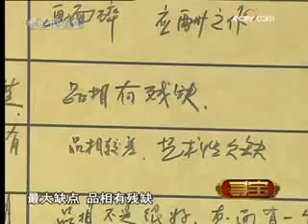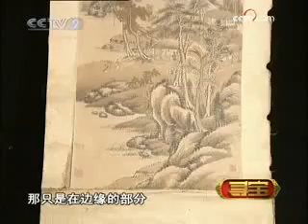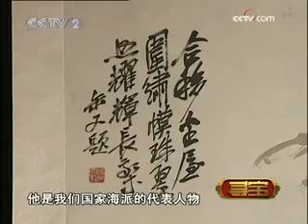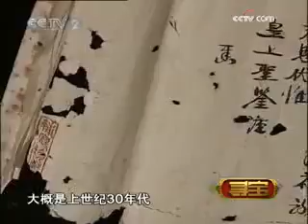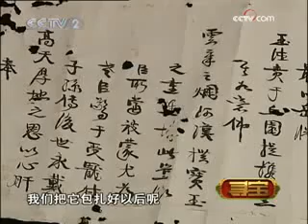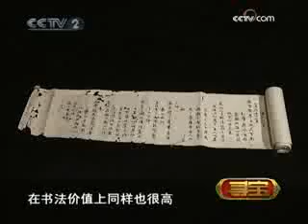寻宝 走进南宁（下）